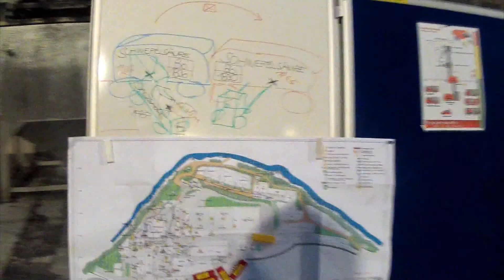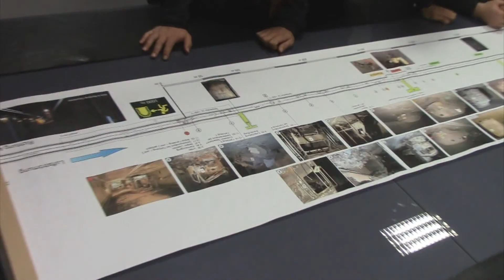2013 Jahresrückblick der Feuerwehr Landeck